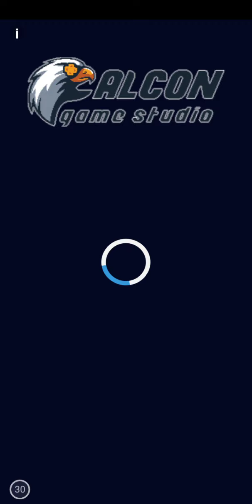ALINS DE TRES ESTRELLAS. /Ben 10 HÉROES /